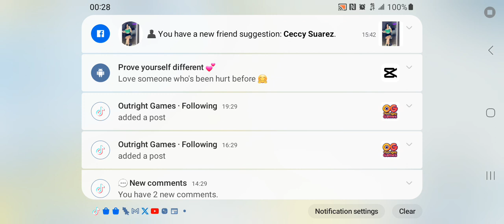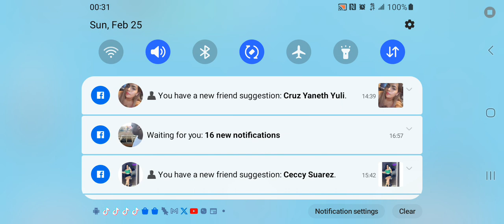Roblox Shark Bite 2 Episode 9